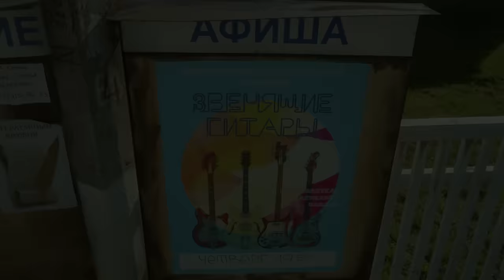▶️ Когда наступит рассвет 1 серия, 2 серия | Сериал / 2014 / Мелодрама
Когда наступит рассвет 1 и 2 серия смотреть онлайн (мелодрама)
💬 О ФИЛЬМЕ КОГДА НАСТУПИТ РАССВЕТ ⏷
Когда наступит рассвет
Фильм о непростой судьбе двух женщин одной семьи — матери Софии и дочери ее Дарьи. Переживающие много трудностей, бед, трагических ситуаций, они обе смогут сохранить веру в людей, надежду на преодоление любых препятствий и обретут свое женское счастье.
Год: 2014
Режиссер: Александр Итыгилов мл.
Сценарий: Наталья Шимборецкая
Продюсер: Виталий Сиренко, Александр Кушаев, Вадим Фещенко
Жанр: мелодрама
Актеры:
Мария Куликова, Леонид Громов, Алексей Зубков, Ольга Матешко, Владимир Горянский, Анна Кошмал, Александр Новиченков, Наталия Денисенко, Анастасия Гиренкова, Гарик Бирча